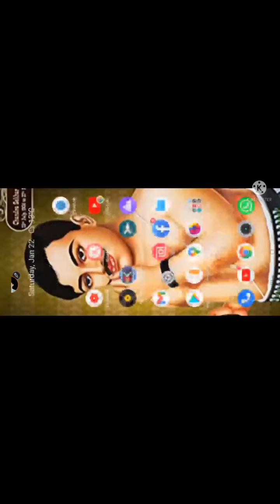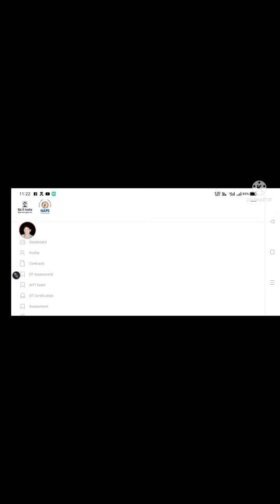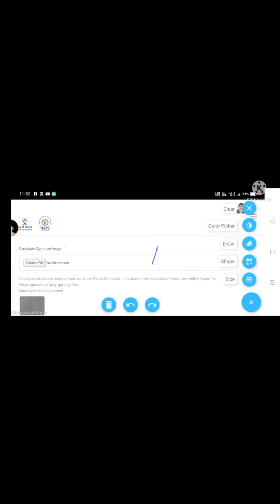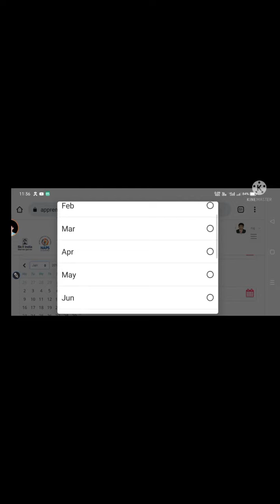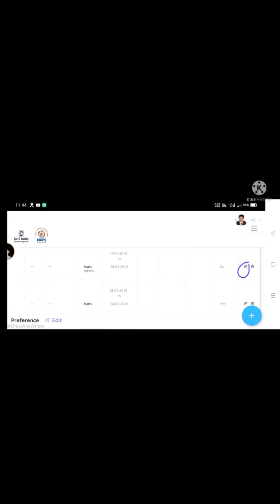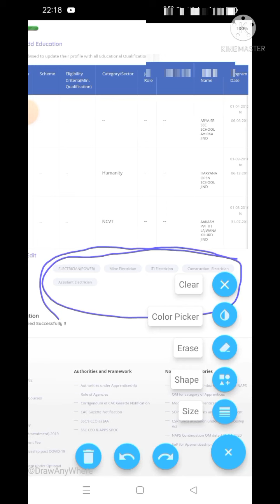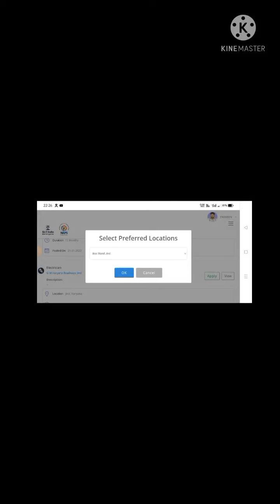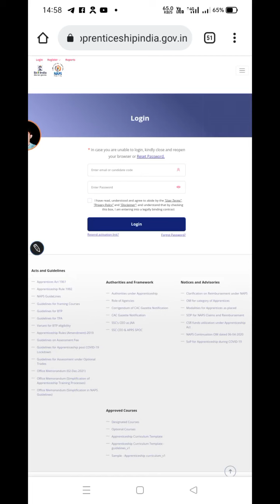How to Apply Jind Roadways Haryana 2022#Apprenticeship कैसे लगाए#Jind roadways me form kase bhre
जींद Jind Roadways ITI Apprentice Recruitment 2022
# ITI new job haryana

ITI job in bijli board
jind roadways me form apply kase kre
How to apply jind roadyways
Email dwara document kase bhejhe

HSSC JOB
SSC JOB
RAILWAY JOB
BANK JOB
SAKSHAM 2022 YOJNA BHATTA
HARYANA KAUSHAL ROJGAR YOJNA 2022

Editer By :Kuldeep Singh

जींद रोडवेज हरियाणा में क्या योग्यता उम्र
# डाक कहाँ भेजह्नि email कैसे करे कौन सी ईमेल id पर करे सब जानकारी इस वीडियो में---